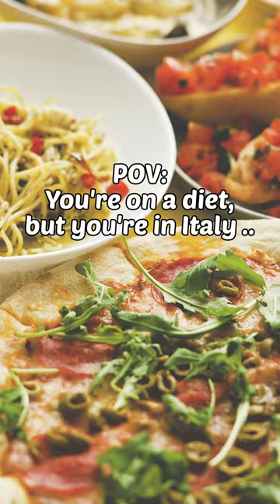POV: Your in Italy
MY GEAR:
My Main Camera→ GoPro Hero 10
My 360 Camera→ Insta360 ONE RS Twin Edition
My ext-hard-disk→ Toshiba 2TB
My GoPro kit→ NEEWER Kit 50 in 1

Hope you liked this video as much as I enjoyed editing it ...

If you love to read, check out my blog I have content from my travels around Italy and mostly in the Eternal City, Rome.

I try my very best to do thorough research on the places that I visit as I love love love not just visiting places but also learning their stories. 😉

My space is all about POSITIVE VIBES, looking cute, traveling the world, and having fun while at it.

Subs:1400

TubeBuddy:
My favourite tagging, channel growth, and management tool for YouTubers.